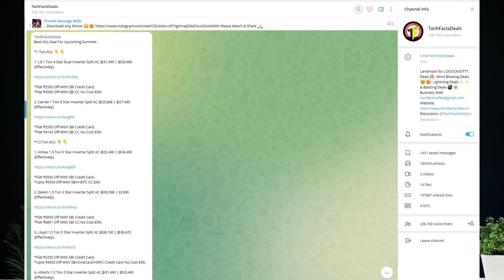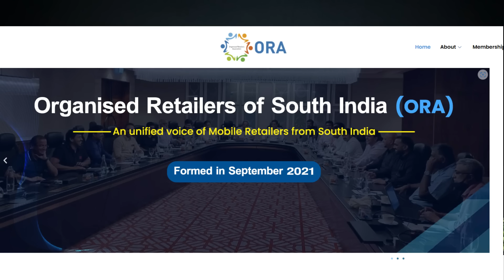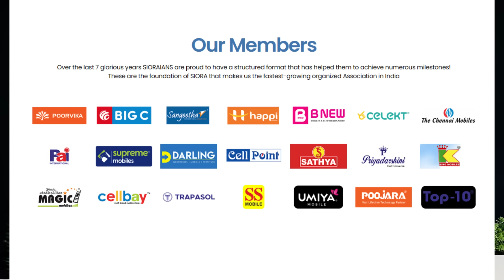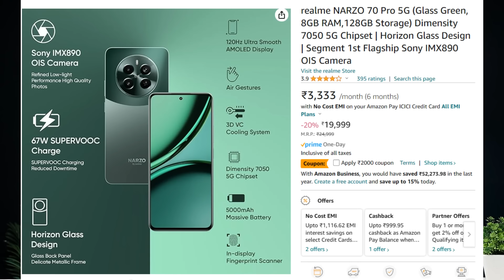Tech News 1380 || OnePlus to Close Sales from May 1st | Realme Super Offer | Realme P Series | A15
BEST DEals:

Best ACs Deal For Upcoming Summer.

*1 Ton ACs 👇👇

1. LG 1 Ton 4 Star Dual Inverter Split AC @31,490 | @33,490 (Effectively).

*Flat ₹2500 Off With SBI Credit Card.
*Flat ₹4500 Off With SBI CC No Cost EMI.

2. Carrier 1 Ton 3 Star Inverter Split AC @25,848 | @27,490 (Effectively).

*Flat ₹4142 Off With SBI CC No Cost EMI.

*1.5 Ton ACs 👇👇

1. Voltas 1.5 Ton 5 Star Inverter Split AC @32,490 | @34,490 (Effectively).

*Flat ₹3500 Off With SBI Credit Card.
*Upto ₹5500 Off With SBI/HDFC CC EMI.

2. Daikin 1.5 Ton 3 Star Inverter Split AC @30,098 | 33,990 (Effectively).

*Flat ₹3000 Off With SBI Credit Card.
*Flat ₹6891 Off With SBI CC No Cost EMI.

3. Lloyd 1.5 Ton 5 Star Inverter Split AC @38,740 | @36,425 (Effectively).

*Flat ₹2250 Off With SBI Credit Card.
*Upto ₹4500 Off With SBI/OneCard/HDFC Credit Card No Cost EMI.

4. Hitachi 1.5 Ton 3 Star Inverter Split AC @31,490 | @33,490 (Effectively).

*Flat ₹4000 Off With SBI Credit Card.
*Upto ₹6000 Off With SBI/HDFC Credit Card No Cost EMI.

5. Hitachi 1.5 Ton 5 Star Inverter Split AC @37,990 | @39,990 (Effectively).

*Upto ₹6350 Off With SBI/HDFC Credit Card No Cost EMI.

*2 Ton ACs 👇👇

1. Carrier 2 Ton 5 Star Inverter Split AC @42,490 | @47,990 (Effectively).

*Flat ₹6000 Off With HDFC CC EMI.

Tip : Select No Cost EMI Option & Cancel Your EMI After Delivery To Save Extra.

Lifetime FREE Credit Card Offer:

Get Lifetime Free  HDFC Tata Neu Credit Card [ Trick Added )

(✔️Trick Working Only For Current HDFC Credit Card Holders)

1) Select job & Select company : Tata Consultancy Services Limited

If your old HDFC card limit is higher than 1.5L, then you will get Infinity Card. Otherwise, Plus Card.

Benefits :

✅ No Joining Fees

✅ No Annual/Renewal Charge

•  Lifetime Free

• UPI-based card

OR
Steps: